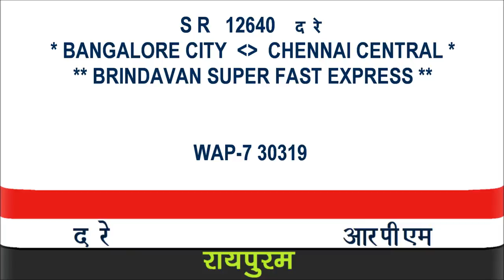Speeding Train TREMOR's WHITE Field : Indian Railways BRINDAVAN EXP.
Catch the extremely violent attack by the newly Painted White Stallion beast 30319 -The first WAP-7 allotted to Royapuram Electric Locomotive Shed,  creating tremors as it attacks White Field Railway Station at max speed hauling the Brindavan Express bound to Madras. It was indeed a ear splitting honking !

 TRAIN : 12640 * BANGALORE CITY  - CHENNAI CENTRAL *
 ** BRINDAVAN SUPER FAST EXPRESS **
        Southern Railways

30319 -The first WAP-7 allotted to Royapuram Electric Locomotive Shed, Southern Railways

Location : White Field ,South Western Railways